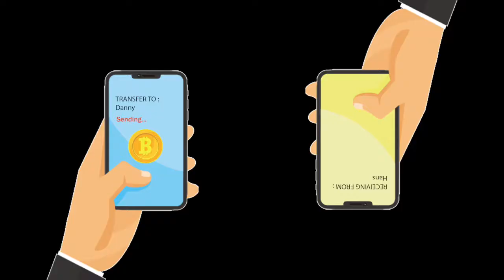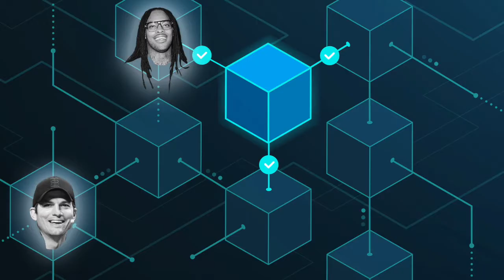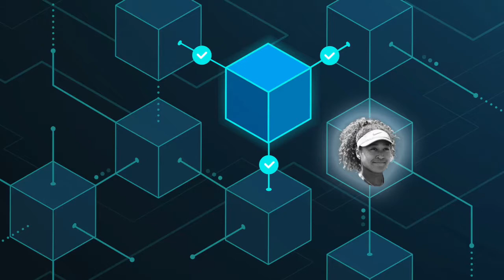What's the big Hoo-ha about cryptocurrency, NFTs, and the ‘Web 3.0’? Is Blockchain really so great?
I know there are some out there who are sick and tired of all the cryptocurrency, nft, and web 3.0 talk and with news coming in the staples center will become crypto.com area...it's not going away anytime soon. Without that being said I think it's only appropriate to ask are these technologies so great?

Cryptocurrency, blockchain, and the ecosystem around it are here to stay. For this video, I talk about Proof of work, proof of stake, the latest blockchain trends, non-fungible tokens or NFTs, and Web3 or Web 3.0.

These are also some companies that have jumped on the bandwagon:  Square Enix, Twitter, Reddit, McDonalds, and Disney